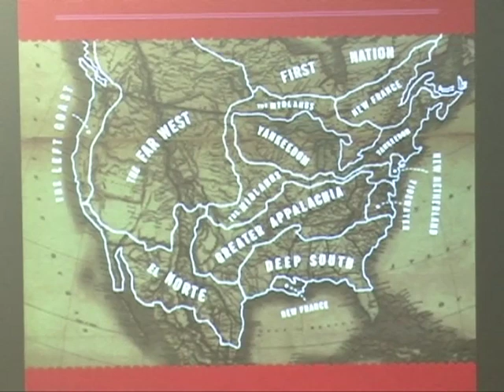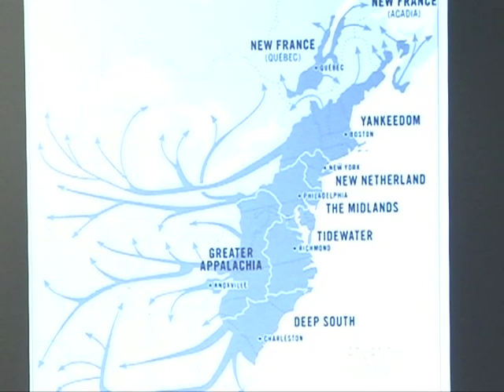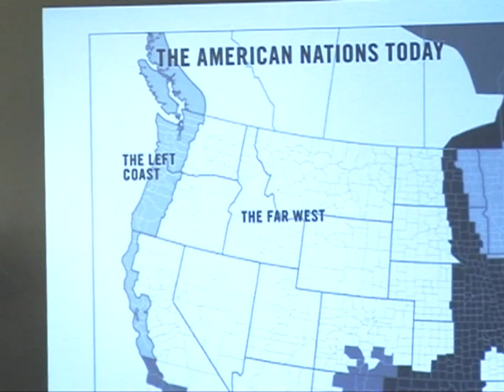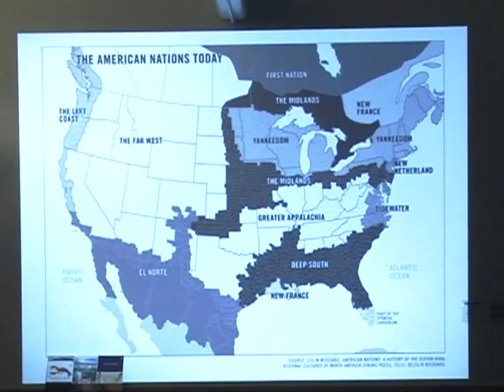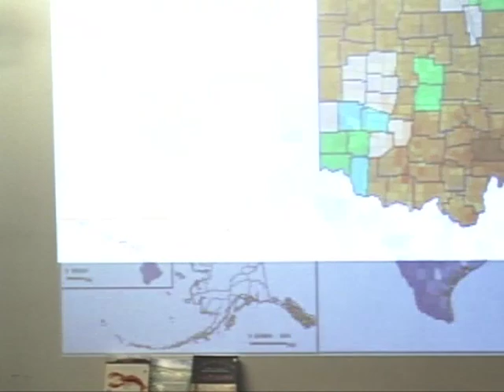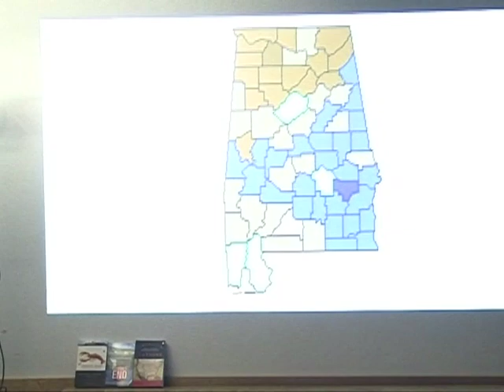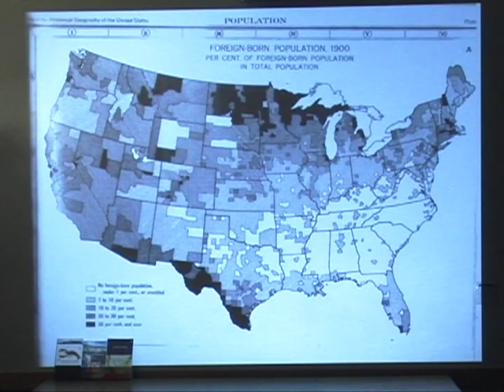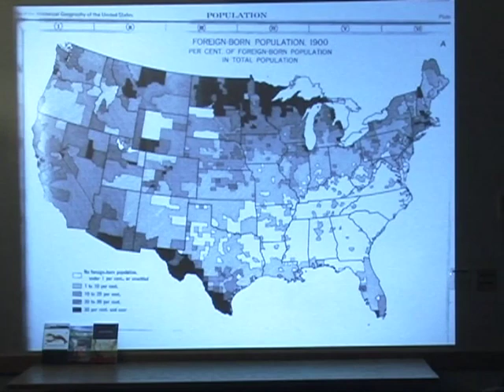ME Audubon Speaker Series: Colin Woodard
Author Colin Woodard speaks about his book 'American Nations' at the Maine Audubon Speaker Series lecture